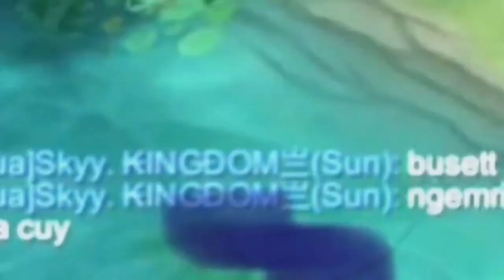TOP GLOBAL Franco ml tiktok meme freestyle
Credit to Tiktok Creator
KEWL • EXOTIC
Mohd_shidi
mezz
𝟗𝐆BayyFt.Yuzhong
GilesKie✔️
Dᴇ́ᴅᴇ7ᴋ.✓
Yomz
Mas G
ikyFrenky
Slvr.By_